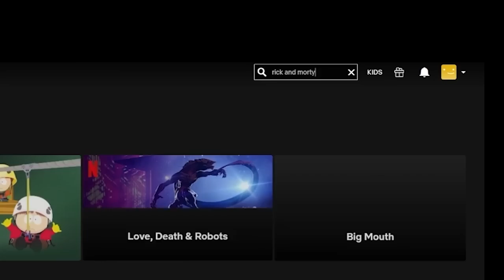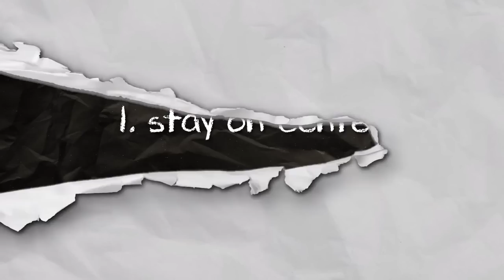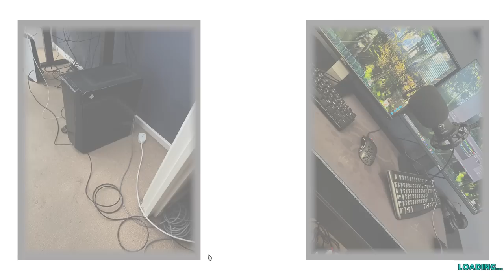Solo ARK But it's by someone with 5000 hours...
This is Solo ARK But it's by someone with 5000 hours also known as SINZAHH. Limiting myself to 1 map, and only 1 base spot. From claiming my base spot on day 1, to building it up through raiding my enemies, and surviving all the way to the very end of this insane wipe! Oh and 1 more thing. I'll be doing all of this on PlayStation as I make my grand return to the platform from which this very channel started...

And, If You Sign Up Through This Playlist Link You'll Get 1 Month For FREE!

List of Songs In Order:

1. Wild West Entrance - Radio Night
2. Trapped in Disguise - Kikoru
3. Bring It Down - Gerhard Feng
4. Life in Color - Philip Ayers
5. Blue Lantern - Yi Nantiro
6. Yin and Yang - Damon Greene
7. A Thing of Beauty - Jo Wandrini
8. Wine at Dinner Time - Jon Bjork
9. Not Many Left - Spectacles Wallet and Watch
10. The Next Hill - The Eastern Plain
11. Hello Ramona - Chase McBride
12. Insidious Mice - Arthur Benson
13. My Car Is My Castle - Stationary Sign
14. Science Class - Radio Night
15. Window Weepin' - Lennon Hutton
16. Pandora - The New Fools
17. Sutakuria - Sugoi
18. Nothing Counts but You - Magnus Ringblom
19. Clockmaker's Daydream - 369
20. The Circle - Gerhard Feng
21. Moments - Daxten
22. Detective Work - V.V. Campos
23. The Latest - Gerhard Feng
24. Below Freezing - Aiyo
25. Woody - Ch@ntarelle
26. Cheese and Crackers - Arthur Benson
27. What We Discovered - Philip Ayers
28. Run for the Man - John Utah
29. Coffee to Go - Alexandra Woodward
30. Bubble Song (Instrumental Version) - Luna The Cat
31. The Spy - Wendy Marcini
32. Bubinga - Giants' Nest
33. Long Distance Lovers - Leimoti
34. Did We Do Everything - Alec Slayne
35. Insidious Mice - Arthur Benson
36. Among the Clouds - Helmut Schenker
37. Let's Take a Walk - Christian Andersen